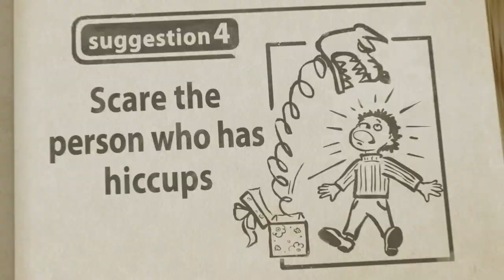हिचकी का गीत (एपिसोड 22) 🥧 बच्चों के लिए बेस्ट गाने 💧 TaDaBoom हिंदी 👱‍♀️🐻 TaDaBoom Hindi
बच्चें जो हर पल
करते ढेरों सवाल
मैं पूछूँ बस एक तुम से
दे दो उसका तुम जवाब

ये हिचकी कैसे आती कब जाएगी
ये मुश्किल कब तक रहेगी
आये छोटी बड़ी ये हिचकी
हो ऊपर और नीचे ना रुकी
कब रुकेगी कब रुकेगी ये हिचकी

बोलू अटकजाऊँ शब्दों को बिखराऊँ
कितनी भी कोशिश कर लू
पर मैं ना कर पाऊँ

करो तुम मदद मेरी
बताओ कुछ तो हल
अब ना सहा जाएये ये पल

ओफ़्फ़िशिअल म्यूजिक चैनल TaDaBoom हिन्दी पर कार्टून माशा एंड द बेयर के पसंदीदा गाने और म्यूजिक वीडियो।

दिल से दयालुता और कॉमेडी के साथ, यह शो माशा नाम की एक छोटी लड़की और उसका दोस्त, द बियर के कारनामों का अनुसरण करता है। उनका रिश्ता इस बात का एक रूपक है कि एक बच्चा कैसे बड़ी दुनिया के साथ बातचीत करता है और एक बच्चा इस मुश्किल टास्क में कैसे मदद कर सकता है। माशा एक बेचैन छोटी लड़की है जो अपनी अंतहीन ऊर्जा के कारण शायद ही स्थिर रह पाती है - उसके संपर्क में आने वाली हर चीज पर कोशिश की जानी चाहिए! वह वर्णन से परे मिलनसार है और सभी के साथ ऐसा व्यवहार करती है जैसे कि वह उन्हें युगों से जानती हो। उसकी जिज्ञासा और रचनात्मकता का नेतृत्व करती है मजेदार रोमांच। बच्चों और उनके माता-पिता दोनों के मनोरंजन और शिक्षित करने की अपनी स्मार्ट क्षमता के कारण कार्टून दुनिया भर के परिवारों के लिए एक हिट बन गया। माशा और भालू बच्चों को मज़ेदार और स्मार्ट तरीके से वास्तविक दोस्ती, देखभाल और रचनात्मकता की स्वतंत्रता के बारे में शिक्षित करता है। .

यहां आपको बच्चों और पूरे परिवार के लिए गाने मिलेंगे, कार्टून माशा एंड द बेयर से बेस्ट म्यूजिक क्लिप, बच्चों के कराओके, लोरी, बेबी स्लीप म्यूजिक, बच्चों के लिए नर्सरी राइम और बच्चों के लिए एजुकेशनल वीडियो। TaDaBoom हिन्दी आपको अध्ययन, डांस, सिंगिंग और यहां तक ​​कि गिनती करना सीखने में आनंद लेने में मदद करेगी!

देखें, आनंद लें और अपने दोस्तों के साथ साझा करें!